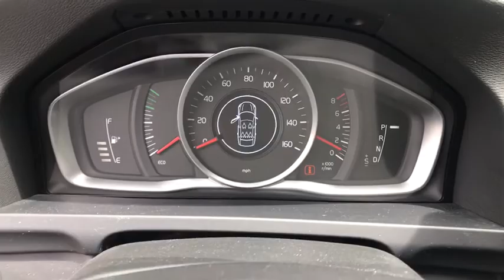2017 Volvo S60 Haverhill MA, Lawrence MA, Methuen MA, Salem NH, Andover, MA 239V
Onyx Black Metallic Used 2017 Volvo S60 available in Haverhill, Massachusetts at Jaffarian Automotive Group. Servicing the Lawrence MA, Methuen MA, Salem NH, Andover, MA area.
2017 Volvo S60 T5 Dynamic - Stock#: 239V - VIN#: YV140MTL7H2431914

Wheels: 18 Tucan Diamond Cut Black Alloy,Front Sport Bucket Seats,Sport Leather Seating Surfaces,Radio: High Performance AM/FM/CD,4-Wheel Disc Brakes,Air Conditioning,Electronic Stability Control,Front Bucket Seats,Front Center Armrest,Leather Shift Knob,Tachometer,ABS brakes,Anti-whiplash front head restraints,Auto-dimming door mirrors,Automatic temperature control,Brake assist,Bumpers: body-color,CD player,Delay-off headlights,Driver door bin,Driver vanity mirror,Dual front impact airbags,Dual front side impact airbags,Emergency communication system,Four wheel independent suspension,Front anti-roll bar,Front dual zone A/C,Front reading lights,Headlight cleaning,Heated door mirrors,Illuminated entry,Low tire pressure warning,Memory seat,Occupant sensing airbag,Outside temperature display,Overhead airbag,Panic alarm,Passenger door bin,Passenger vanity mirror,Power adjustable rear head restraints,Power door mirrors,Power driver seat,Power moonroof,Power steering,Power windows,Radio data system,Rear anti-roll bar,Rear fog lights,Rear reading lights,Rear seat center armrest,Rear window defroster,Remote keyless entry,Security system,Speed control,Split folding rear seat,Steering wheel mounted audio controls,Telescoping steering wheel,Tilt steering wheel,Traction control,Trip computer,Turn signal indicator mirrors,Variably intermittent wipers,Auto-dimming Rear-View mirror,8 Speakers,High intensity discharge headlights: Xenon,AM/FM radio: SiriusXM,Display: analog,Premium audio system: Sensus Connect